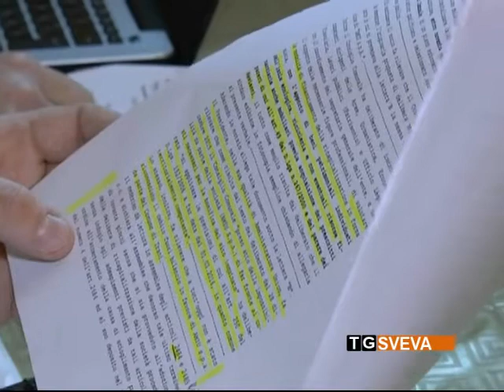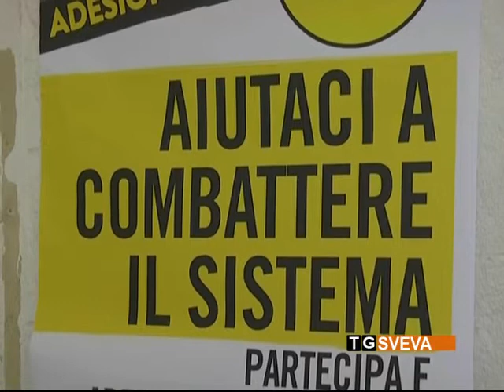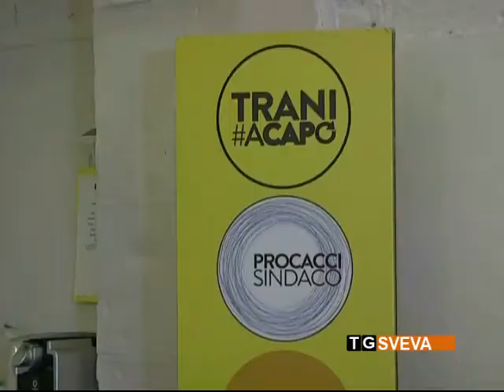Trani | Procacci su Amiu: “Azienda fallita, assunzioni illegittime”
L'Amiu di Trani è già fallita, le assunzioni del 30 dicembre sono illegittime. Il movimento civico “Trani a Capo”, questa mattina, ha tenuto una conferenza stampa dopo aver avuto le carte relative alle dieci stabilizzazioni che l'azienda interamente partecipata dal Comune, ha effettuato alla fine del 2015. Pesanti accuse rivolte al sindaco e all'amministratore unico.